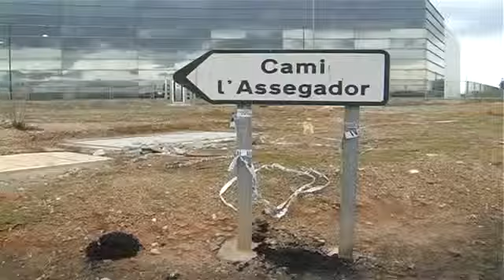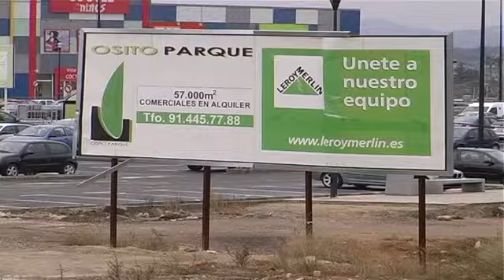Principals punts del plenari novembre de 2010 a la Pobla de Vallbona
Recull dels principals punts del plenari de novembre de 2010 a la Pobla de Vallbona